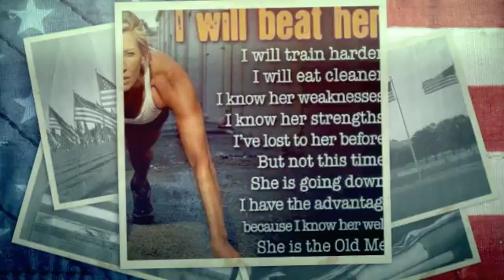HG in the Park